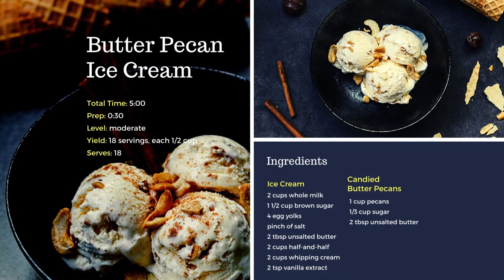How To Make BUTTER PECAN ICE CREAM! / THE BEST BUTTER PECAN ICE CREAM RECIPE / BONUS RECIPE AT THE🔚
How To Make BUTTER PECAN ICE CREAM! /THE BEST BUTTER PECAN ICE CREAM RECIPE!  From SCRATCH!! / BONUS RECIPE AT THE END 🔚 / HOME MADE
Enjoying your favorite dessert from a restaurant in the comfort of your own home, Is The Best! Learn how to make BUTTER PECAN ICE CREAM STEP BY STEP. PLUS A BONUS RECIPE AT THE END OF THE VIDEO!

Check Out This Awesome Weight Loss Product! 👇
LEAN BIOME:  file:///D:/LEANBIOME/LEAN%20BIOME.pdf